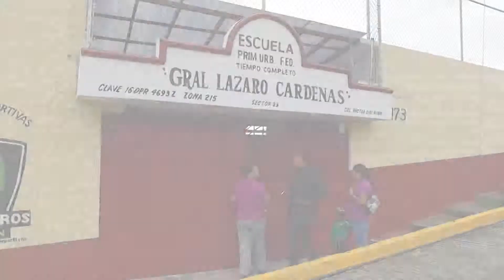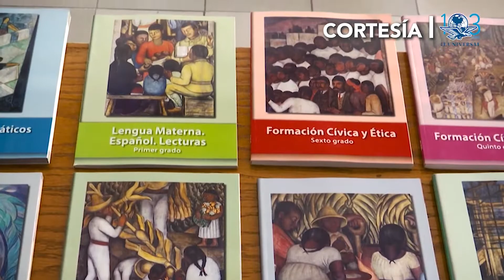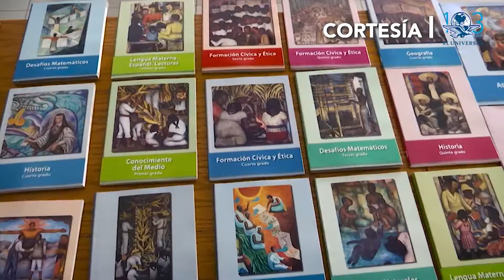RETA CNTE A AUTORIDAD EDUCATIVA; SUPLANTARÁ LIBROS OFICIALES CON TEXTOS ALTERNATIVOS